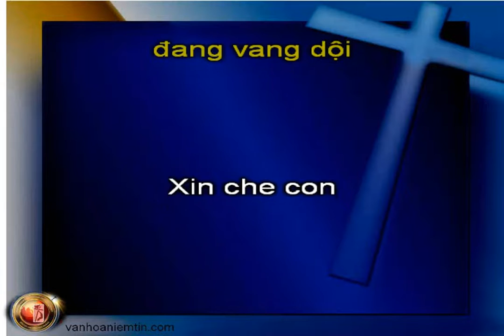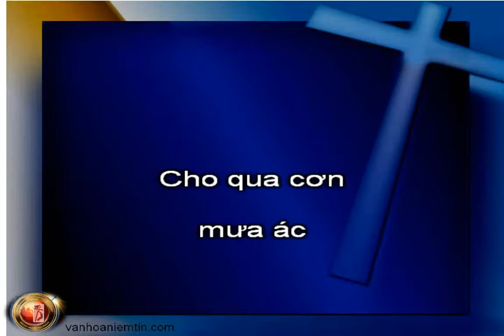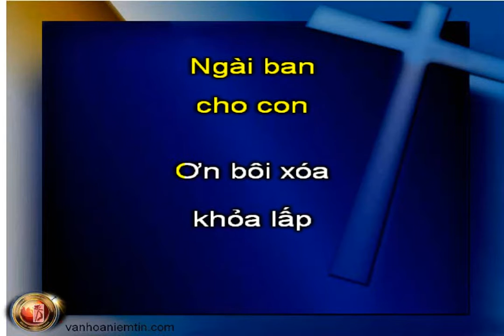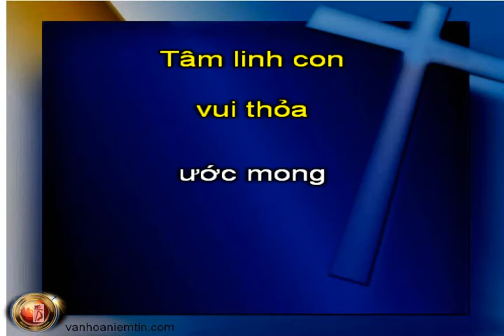A254 Chúa Yêu Thương Con, KaraThánhCa